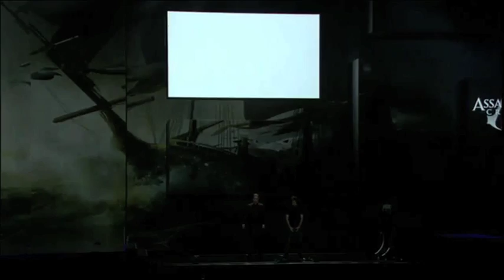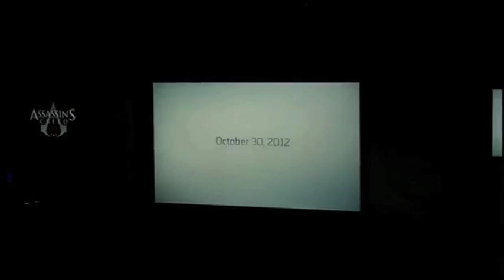Assassin's Creed Naval Gameplay Demo E3 2012 Review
Gameplay Demo Review for Assassin's Creed E3 2012 Naval Gameplay Demo